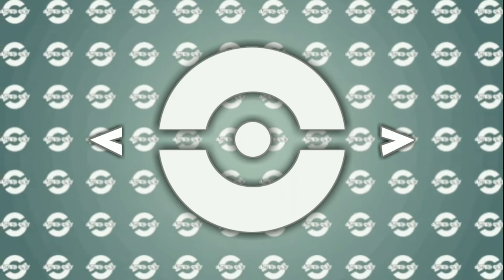Pokémon Silver - Ultimate Battle!, Trainer Red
Gen 2 Ultimate Battle! Legend Trainer Battle, vs. Red at Mt. Silver Summit, the game's toughest trainer! (Pokémon Silver Version) for Game Boy Color.

Question of the day - What kind of Pokémon team did you use against the champ, the Legend Trainer, Red while playing Pokémon Silver Version?, tell us your own experience.

Pokémon Games for Game Boy Color

I, Quirky Grey, provides detailed and quality no commentary gameplay.

This video was based on my own experiences playing the game which i want to share, to know people's advice, criticism, and comment or thoughs to the game.

Please support the official franchise and have a nice day!